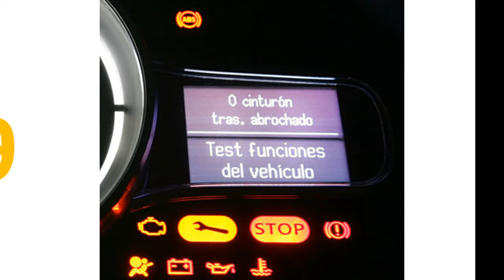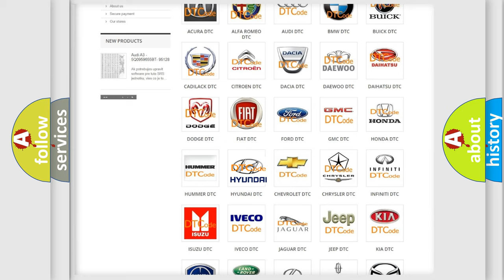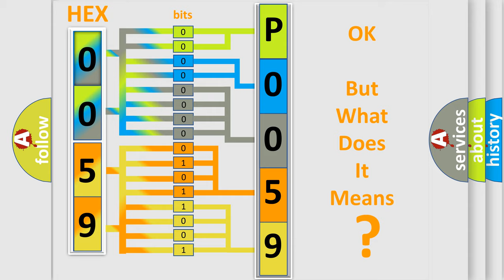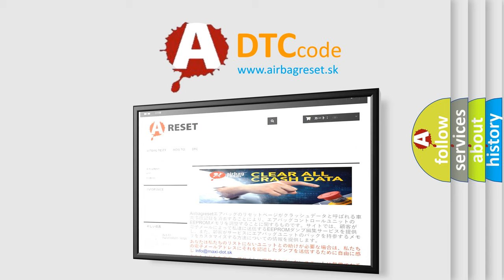DTC Hyundai P0059 Short Explanation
Contents:
0:21 Basic DTC analysis according to OBD2 protocol standard.
1:48 Insight into programming
2:58 A diagnostically understandable description of the Diagnostic Trouble Code
3:05 Basic error definition

Make:
Hyundai
Code:
P0059
Definition:
Driver Side Air Bag Deployment Record (Advanced Only)
Description:
Deployment of driver side air bag has been recorded in SDM
Cause:
If this DTC has been recorded even though side air bag has not been deployed SDMDriver side air bag module Its initiator circuit